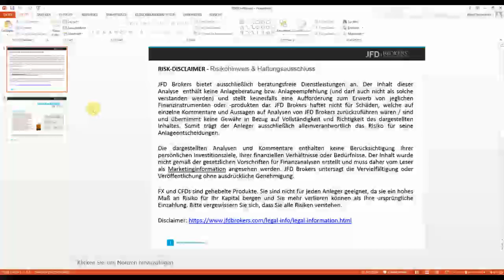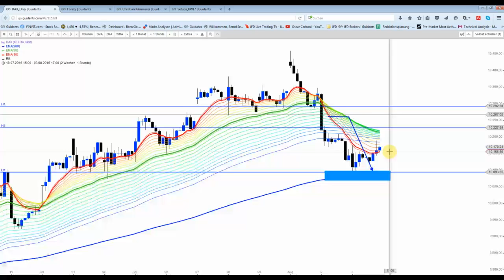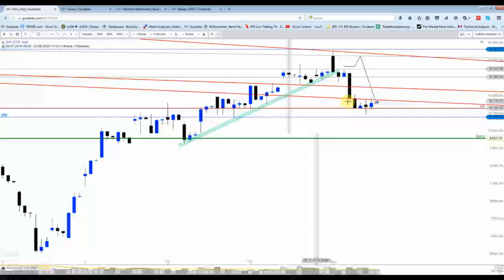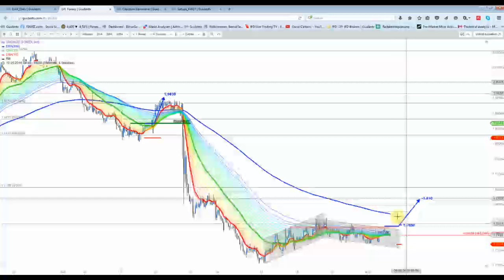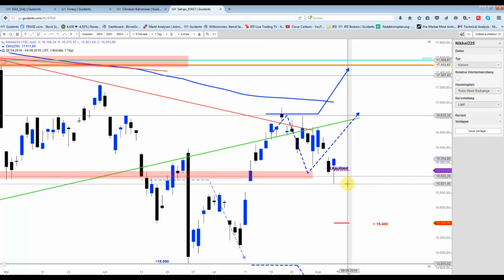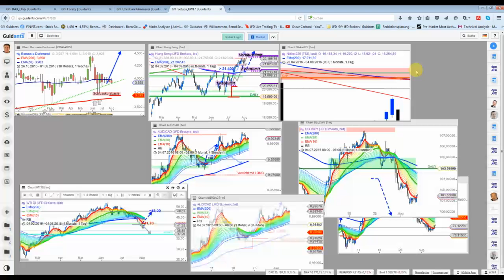4. August: Erholungsbewegung geht vorbörslich weiter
Der DAX konnte die Erholungsbewegung fortsetzen und erreichte wieder die Ausbruchsmarke bei 10.250/60 Punkten. Dort prallte der Index sofort bärisch ab, und könnte nun nochmals in Richtung EMA200 abfallen...